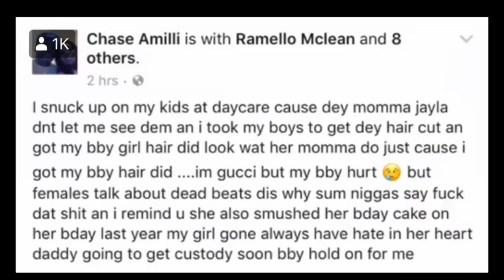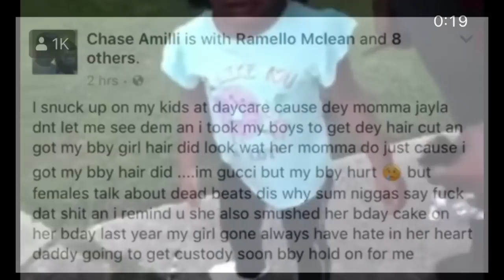Mother Cuts Daughter’s Hair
Talk about toxic parenting a mother and father argue in front on their daughter about her braided style.

@couture_cookie (IG)
@couture-cookie (SC)
@iamcouture_b (T)